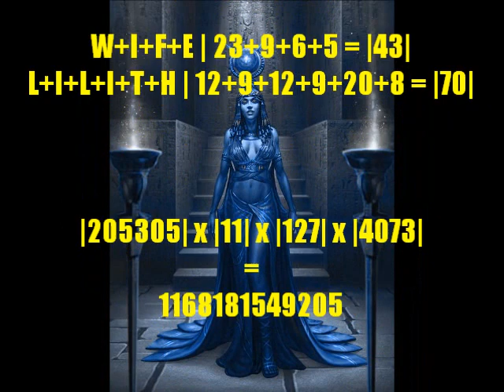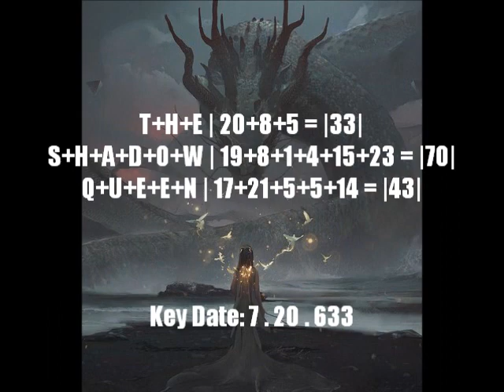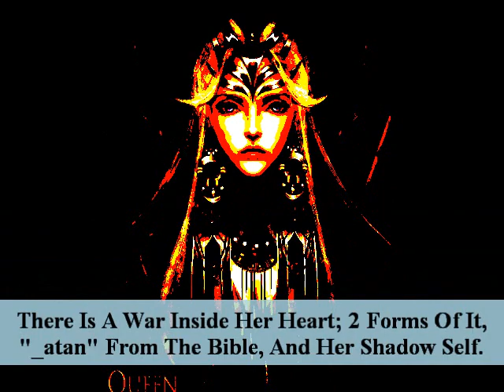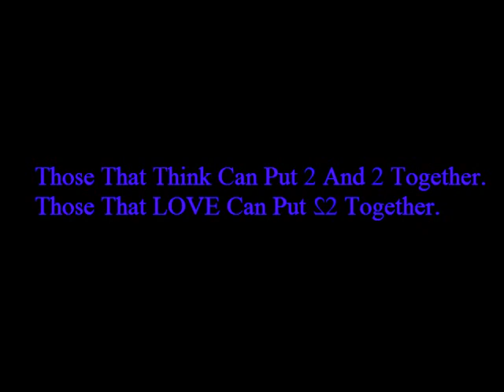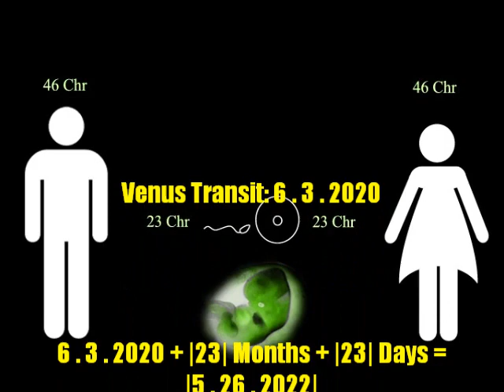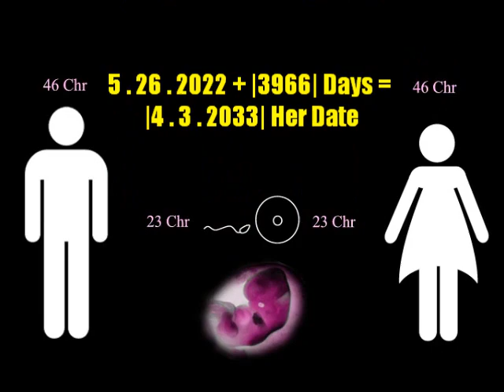THE RETURN OF ATARGATIS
Now That I Know The Name Of The GOD Before All The GODS, I Found The Heart Of That GOD Further Into My Revelations, I Now Understand The True Message Behind Kingdom Hearts, The Key To The Heart, And The Shadow Queen Of Destiny 2 On 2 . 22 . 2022; All 2's, Representing A Heart.

There Is Irony In A Vast Universe Having So Many Narrow Minds,
There Is So Much Truth Left Buried In Lieu With So Many Heads Buried;
The Truth Does Not Defend Itself, We Are Obligated To Stand Up For It,
Letting The Truth Defend Itself Brought Us The World We Have Now.

There Is A Storm Coming, One That People Are Not Ready For,
It Is Not Social, Political, Or Even Global;
This Storm Has Been Brewing Since My World Before This One,
My World Is Angry, And The Queen Of My World Will Cleanse This One.

This World Needs Less Pride And More Patience,
Less Reaction, More Reason,
Less Popular Interest, More Valuable Intuition,
Less Apathy, More Aspiration. Stop Feeding The Wolves.

Many People's Lives Have Become Dull And Ungodly,
But My Life Has Become Magical And Godly;
If People Want To Be A House Of Cards,
Then I Am Going To Be An Entire Kingdom.

Her Date = 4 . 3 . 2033

A Circle With A 212 Diameter Has A 666 Circumference.

(670720) Days Before 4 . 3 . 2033 Is {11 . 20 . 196}

666666 Days After 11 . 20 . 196 Is 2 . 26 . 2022;
{662612} Days Before 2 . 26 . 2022 Is 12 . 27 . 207

666666 Days After 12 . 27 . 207 Is 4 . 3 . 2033;
212+666+666666 Days Before Is {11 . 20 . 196}

My Euler Formula: 317 x 31341453 x 2736 = 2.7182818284 Euler

My PHI Formula: 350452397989 x 5 x 29 x 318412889 = 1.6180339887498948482 PHI

My PI Formula: 26 x 43 = 1118, 360 + 11 + 18 = 389, 389 x 11 x 18 = 77022, 77022 + PHI 61 x 8 + 77022 = 154532, 154532 + 77022 = 231554, PHI 6 + 18 = 24, Speed Of Sound = 1134, 24 + 11 + 34 = 69, 69+69+69+69+69+69+69 = 483, 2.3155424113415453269 x 483 = 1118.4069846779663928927, 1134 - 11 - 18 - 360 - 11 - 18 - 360 = 356, 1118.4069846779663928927 / 356 = 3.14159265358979 PI

My Light Speed Formula: (26000 / 18.9) x 273 / 5184 x 138 / 9/8/7/6/5/4/3/2/1 x 275 x 55 x 8 x 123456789 + (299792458 + 186624 + 53395200 + 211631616 + 163296 + 96624669) = 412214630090, 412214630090 / 1375 = 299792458 Speed Of Light

My Morgana Le Fey Formula: 7243 x 23 x 888275 x 888779 = 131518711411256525, 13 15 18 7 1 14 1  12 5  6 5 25 = M O R G A N A  L E  F E Y

My Mermaid Formula: 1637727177 x 3 = 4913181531, 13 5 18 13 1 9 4 = M E R M A I D

My Other Mermaid Formula: 2675391st Prime = 44247647, 44247647 x 326 x 63177 = 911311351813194,
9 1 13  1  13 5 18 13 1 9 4 = I AM A MERMAID

My I Am Watching You Formula: 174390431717 x 499 x 1438193 = 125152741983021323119, 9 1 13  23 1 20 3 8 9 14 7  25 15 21 = I AM WATCHING YOU

My This Is My Design Formula: 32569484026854 x 6414591 = 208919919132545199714, 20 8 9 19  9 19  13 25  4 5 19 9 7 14 = THIS IS MY DESIGN

My Lilith Formula: 33+33 = 66; 33rd Prime (137) + 33rd Prime (137) = 66 And 274; The Holy Spirit = 623, And 623 x 66274 = 41288702, The 41288702nd Prime = 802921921 = 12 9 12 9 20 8 = L I L I T H.

My Mystical Mermaid Mathematics Formula: 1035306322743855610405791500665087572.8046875 x 128 = 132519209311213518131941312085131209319, 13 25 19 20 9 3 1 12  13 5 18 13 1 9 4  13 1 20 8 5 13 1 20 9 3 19 = MYSTICAL MERMAID MATHEMATICS

666666 Days After 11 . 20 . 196 Is 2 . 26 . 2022;

4+3 And 2+0+3+3 = 7 And 8, 43 + 20 + 33 = 96, 4
(3) 2+0+3+3 = 48 (96), 96 / 48 = 2, (3):

78482 Weeks 3 Days Before 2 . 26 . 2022 Is
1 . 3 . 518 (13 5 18 = M E R)

(4+3 + 20x33)(43 + 20x33 + 4+3 + 2+0+3+3) =
667718;

667718 Days Before 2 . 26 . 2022 Is 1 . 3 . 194
(13 1 9 4 = M A I D)

(Yes, These Numbers Are Fundamental Limitations Of Design In Chronological Order In How They Are Processed In The Real World, Every Number Is Precisely Calculated On The Highest Level).

My End Of The World Formula: 1122774 x 384791 = 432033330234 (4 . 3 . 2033)

My Other End Of The World Formula: 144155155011 x 157737 x 19 = 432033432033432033

My Other Other End Of The World Formula: (360 x 400) + 11) x 3) = 432033

My MYSTICAL MERMAID MATHEMATICS Number Sequence Is 39 Digits, Splitting It Into 3's Like So,
132+519+209+311+213+518+131+941+312+85+131+209+319 = 4030, Gives April 3rd, Then 39 Lashes x 33 Age + 631 + 115 (King Of Israel + King Of Israel's Prime) = 2033, Gives Year 2033.

(I Have Over 400+ Prophecies Under My Belt, By Predicting Things Prior To Occurrence, And 500+ Connections To 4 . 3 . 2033 That Reveal Hidden English Words In The Numbers Between Each Date)

Key: A = 1 B = 2 C = 3 D = 4 E = 5 F = 6 G = 7 H = 8 I = 9 J = 10 K = 11 L = 12 M = 13 N = 14 O = 15 P = 16 Q = 17 R = 18 S = 19 T = 20 U = 21 V = 22 W = 23 X = 24 Y = 25 Z = 26